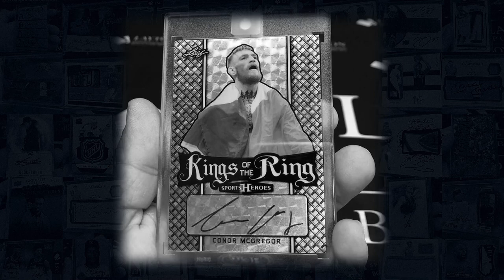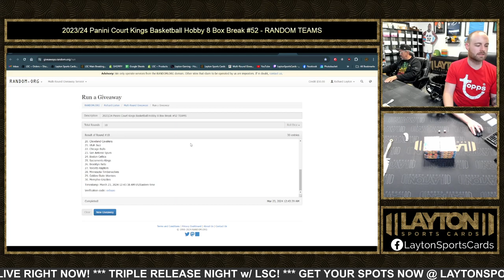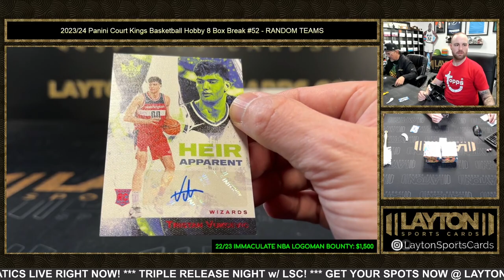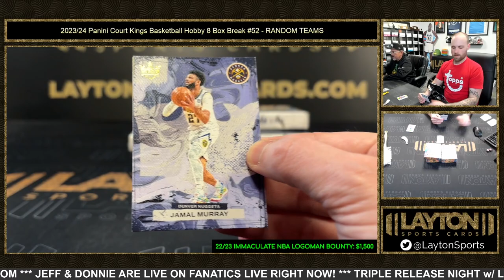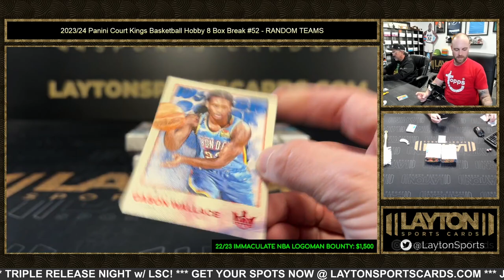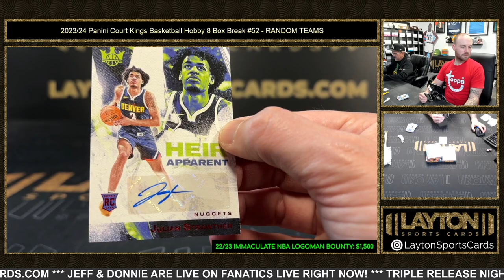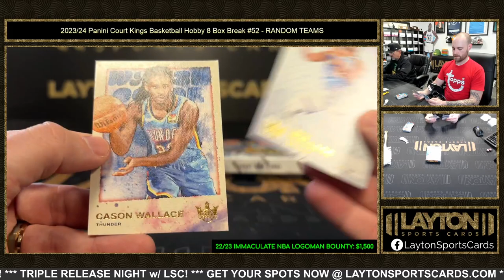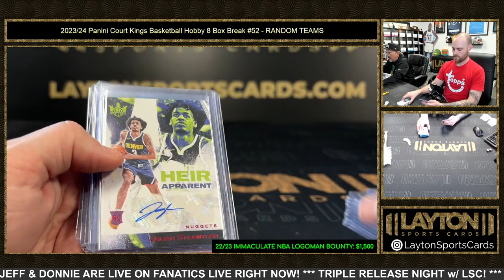2023/24 Panini Court Kings Basketball Hobby 8 Box Break #52